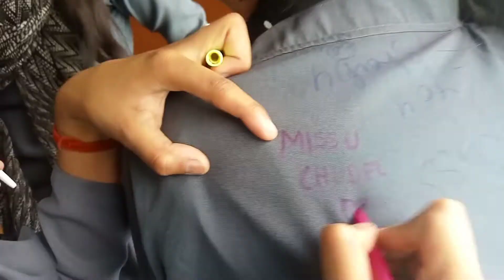Celebrating signature day in college || Last day of College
Last day of College, College life, closing day of College

Like school days college life is also unforgettable. I have lots of good memories and moments that I can't never forget. There is always good days after a black night.

So, never thought about bad things
Think about good things who gives you reason to smile 😊😊

And Last,

To all my Batchmates,

Many many blessings to you all
Their is a very bright future ahead waiting for only you😊

Take care and Live a long life with lots of happiness 😊